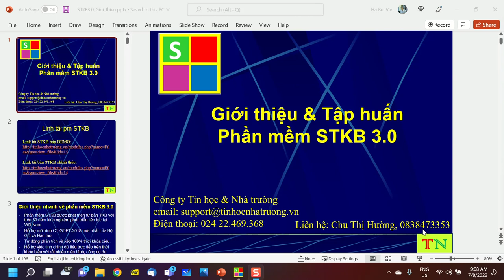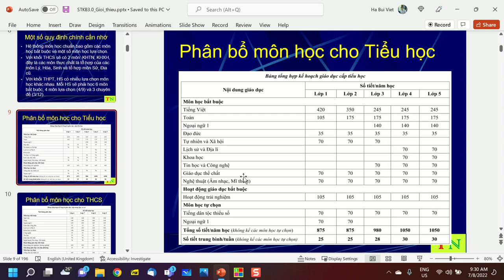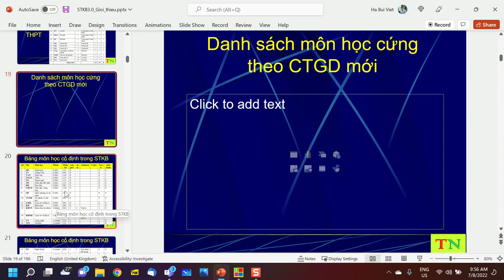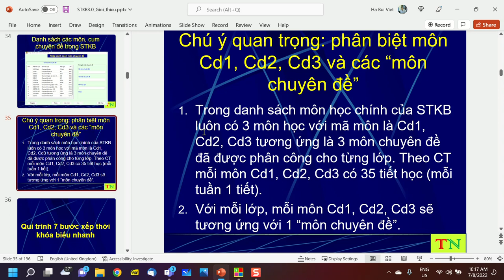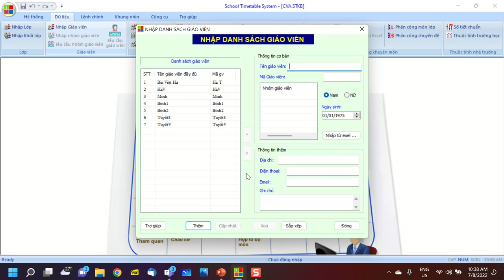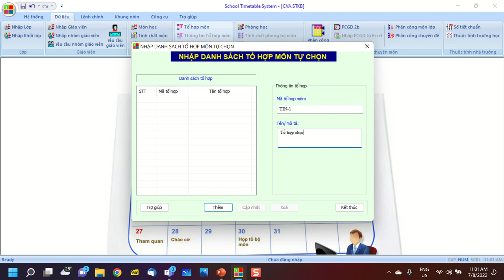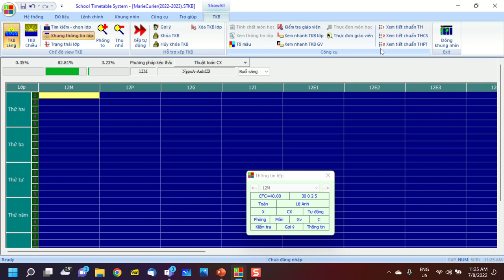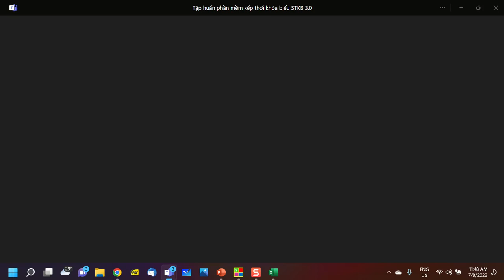TH STKB 3.0 ngay 7-8-2022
Video buổi tập huấn phần mềm STKB 3.0, ngày 7-8-2022.